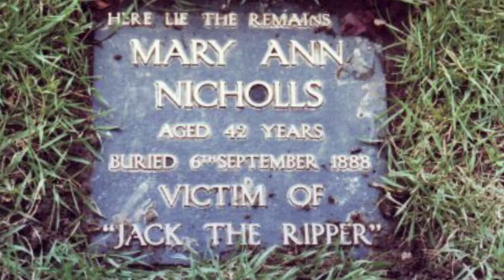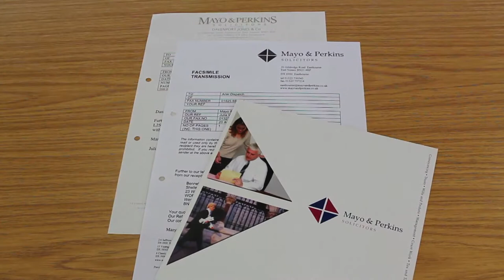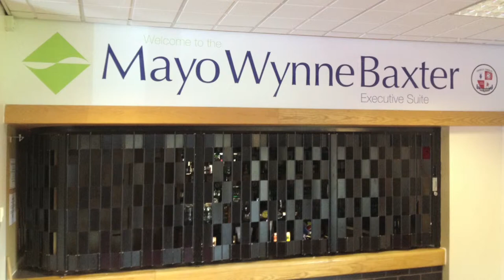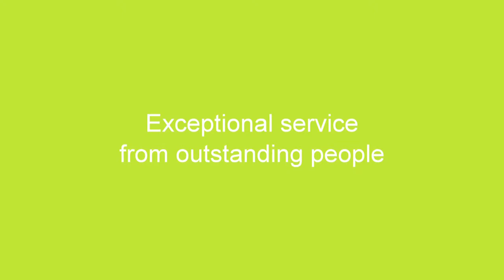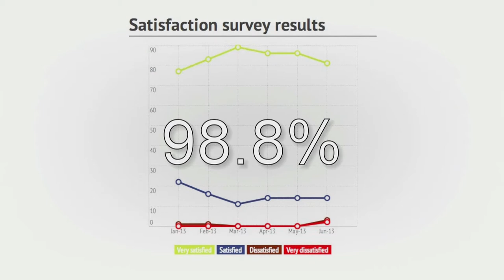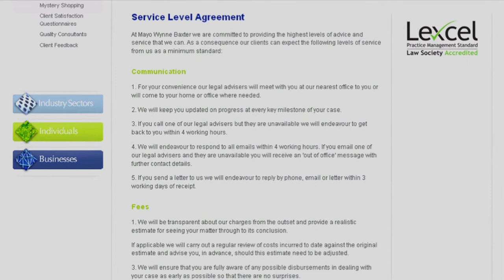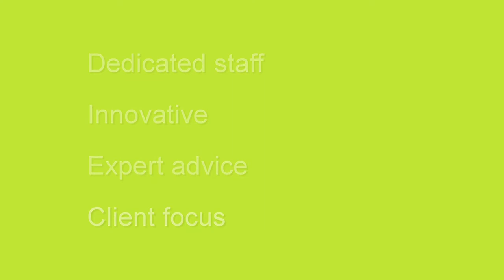Mayo Wynne Baxter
A video feature about Sussex based legal firm Mayo Wynne Baxter produced by Latest TV. Commissioned by Mayo Wynne Baxter the film explores the interesting history of the firm, their community activity and highly professional approach to providing legal services to individuals and organisations.